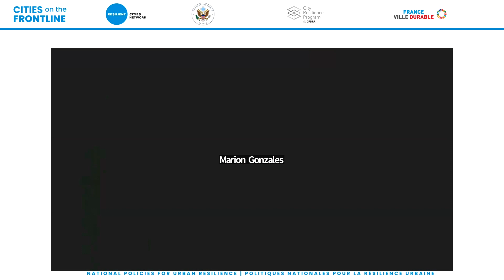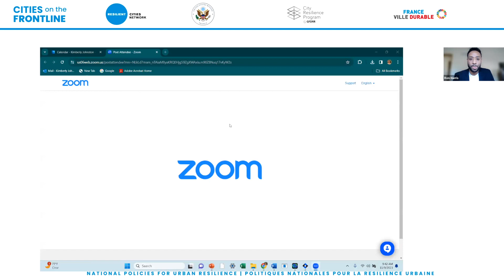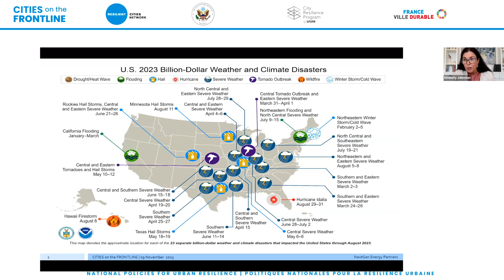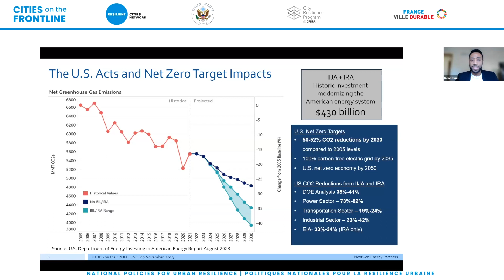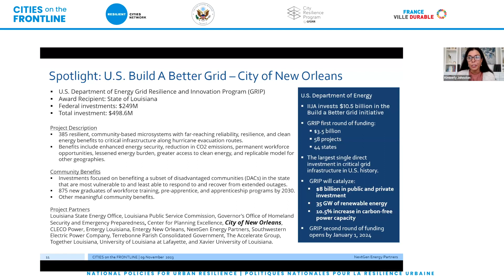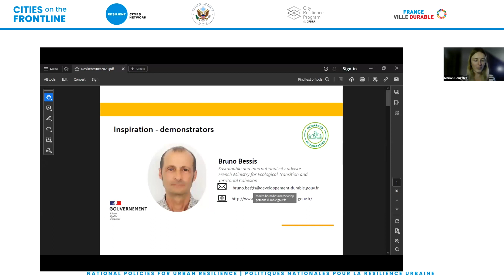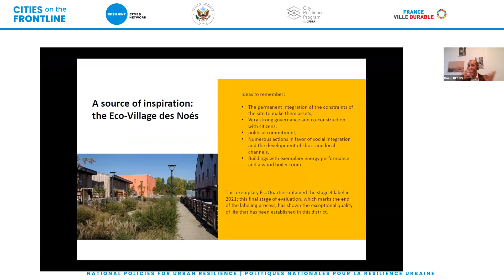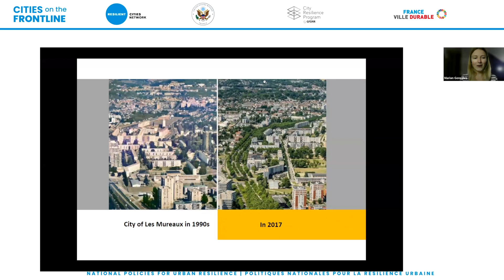CitiesOnTheFrontline 2023 | National Policies on Urban Resilience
The Cities on the Frontline speaker session on National Policies for Urban Resilience underscores the interconnectedness of economic stability, environmental sustainability, and resilience in the face of climate change impacts. We were joined by speakers: Kimberly Johnston, Founder and CEO, NextGen Energy Partners; Special Advisor, Climate and Clean Energy Infrastructure Investment Strategies & Bruno Bessis, Sustainable City and International Advisor to the Deputy Director of Sustainable Development, Ministry of Ecological Transition, France. In a dynamic and informative panel moderated by Ron Harris, Lead, Knowledge Transformation, Resilient Cities Network & Marion Gonzales, Project manager, Communication, Events & International, France Ville Durable, we delved into the French & US contexts over the past few years, laying the foundation for the creation of the Climate and Resilience Law in France, & National Day of Resilience shedding light on the backgrounds of Inflation Reduction Act (IRA) and Infrastructure Investment and Jobs Act (IIJA) in the USA.